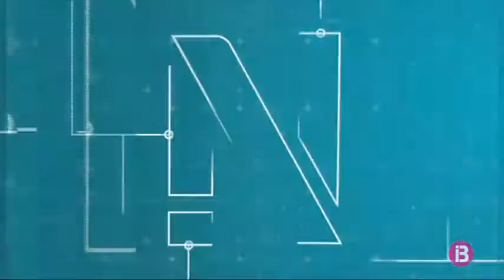resdum vespre 04-09-2019